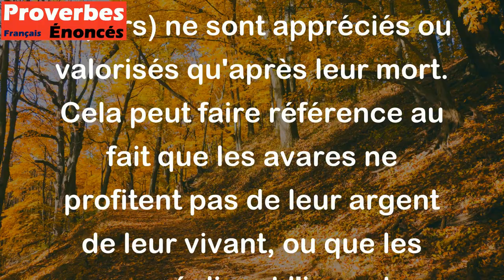L'avare et le cochon ne sont bons qu'après leur mort. - Proverbe Français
Le proverbe signifie que les avares (ceux qui sont trop attachés à leur argent) et les cochons (qui sont souvent considérés comme sales et impurs) ne sont appréciés ou valorisés qu'après leur mort. Cela peut faire référence au fait que les avares ne profitent pas de leur argent de leur vivant, ou que les gens ne réalisent l'importance des cochons (par exemple comme source de nourriture) qu'après leur mort. Le proverbe souligne donc l'importance de profiter de la vie tout en étant conscient de la valeur de chaque être vivant.